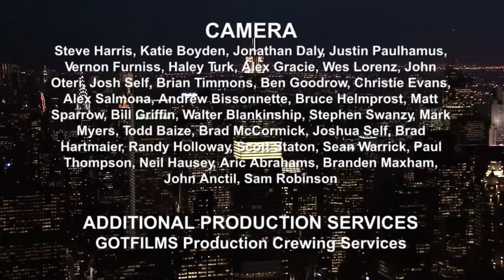Laughs Episode 323 (Full Episode)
Every weekend LaughsTV brings you the best stand-up comedians in the country. Watch the upcoming stars of comedy every Saturday and Sunday night, airing on Fox stations and MyNet.